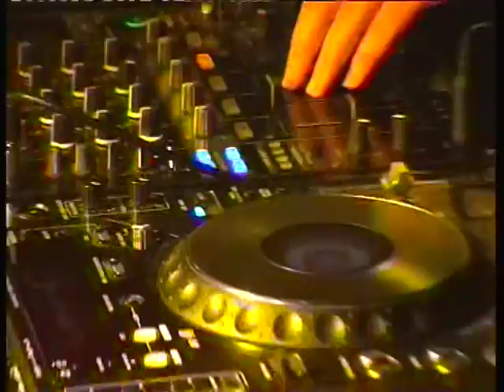14.DAVE PARKER - Scheidler Dávid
2012 CLUB CUE - dj verseny